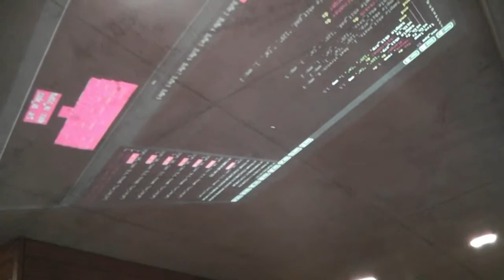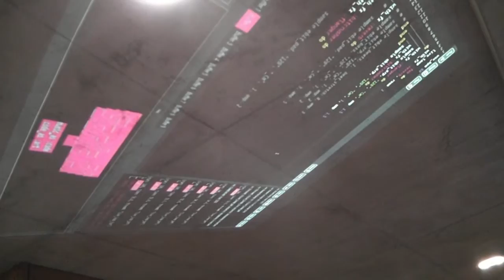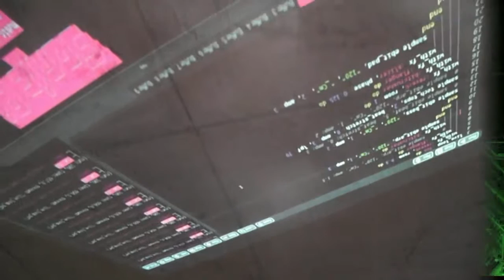Sonic Pi živé kódovanie v podaní Sam-a Aaron-a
Sam Aaron, tvorca úžasného hudobného nástroja a jeho živé vystúpenie na narodeninovej oslave Raspberry Pi